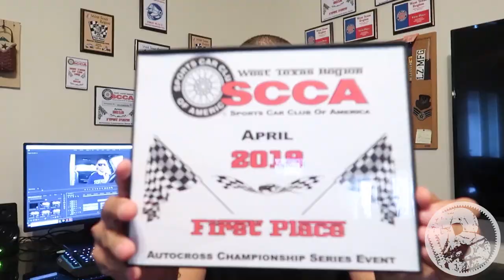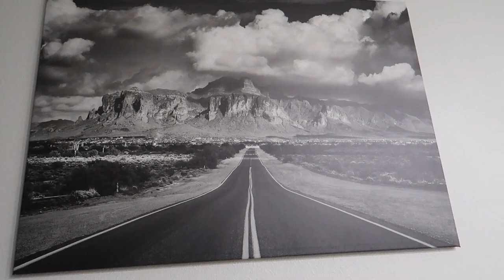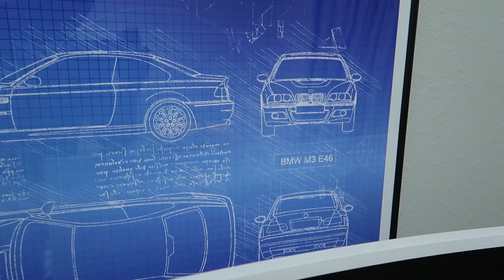Parting out my house to build my car?!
Y'all been asking a way to donate so here ya go, I'm not going to ever post these again =]

Instagram.com/Br32yce